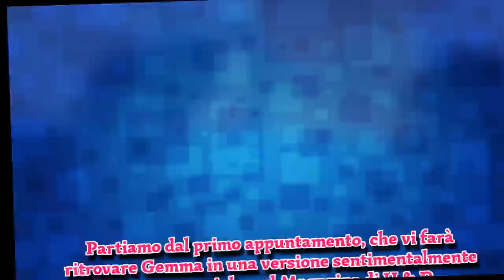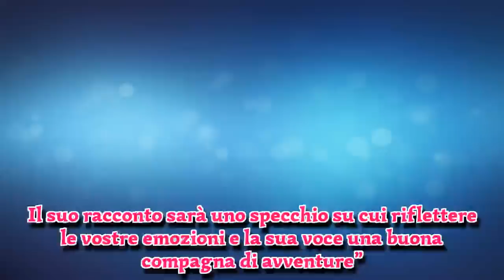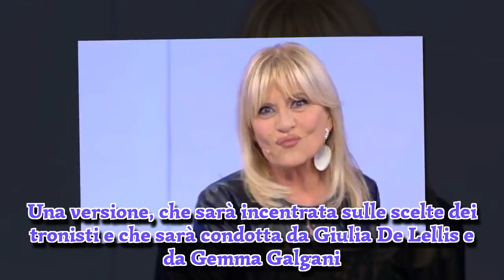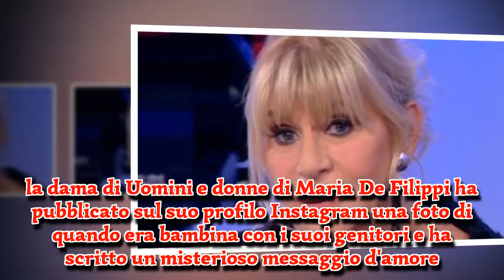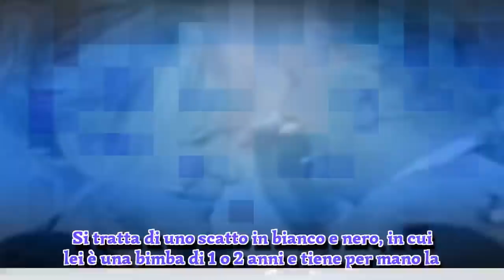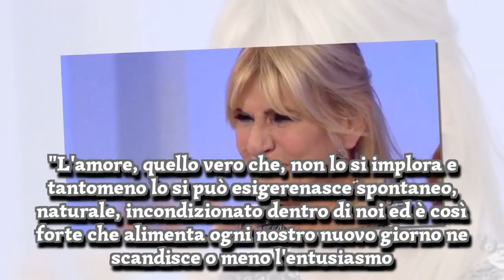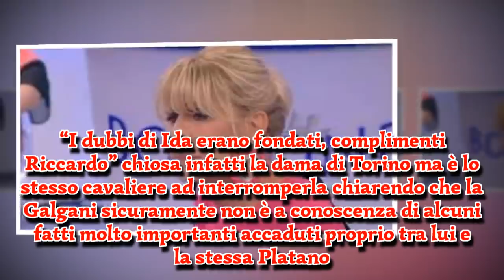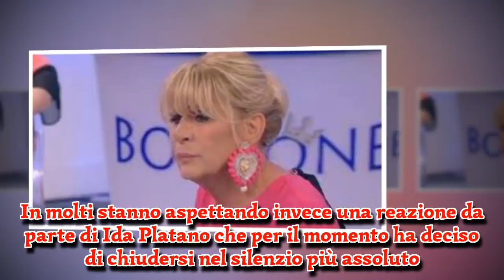Uomini e Donne: Gemma Galgani lascia la trasmissione, ecco il motivo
In arrivo tante novità con il nuovo anno per Gemma Galgani che lascia la trasmissione col fiato sospeso per i suoi interminabili impegni. Per la dama torinese, come più volte anche la nostra redazione vi aveva anticipato, sono in vista delle sorprese per l’anno nuovo che è appena iniziato.